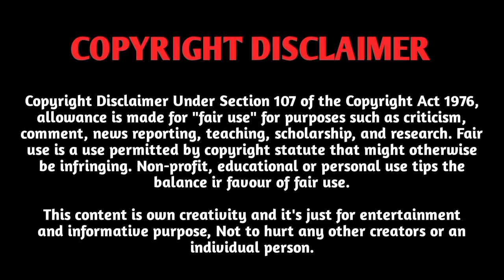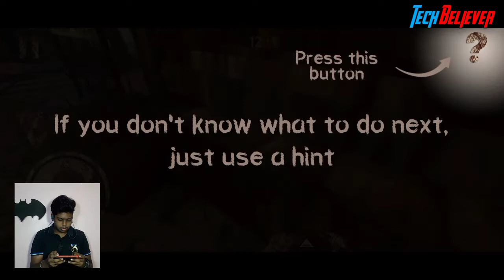Terrific Horror Games 😵 In Tamil | Tech Believer | Bernard Samuel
Vanakam 🙏 Tech Believers,
So in this video I have explained about Terrific Horror Games 😵 In Tamil | Tech Believer | Bernard Samuel
Support me for more interesting content.

My tripod:-

My mic:-